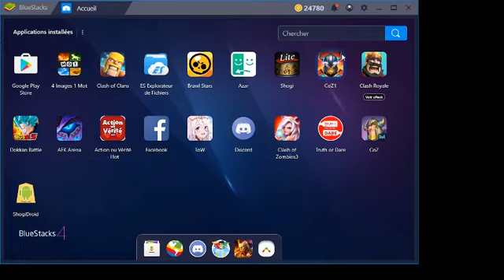[COZ 282] Achat de Captain America Deluxe dans clash of zombies